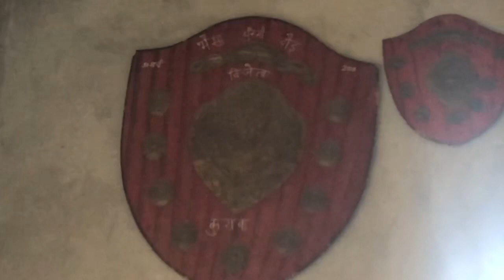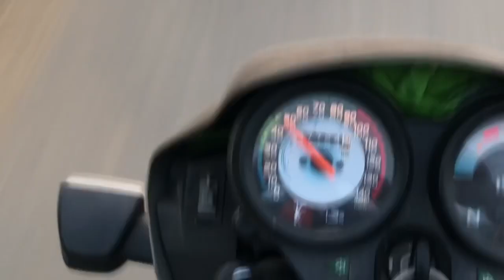नीशू चौधरी गॉंव डूंगर जिला मुजफ्फरनगर भाई ने कड़ी मेहनत और लगन से अपने गॉंव डूंगर का नाम रोशन किया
# ChaudhariNishu#Dunger#Brandedkisan